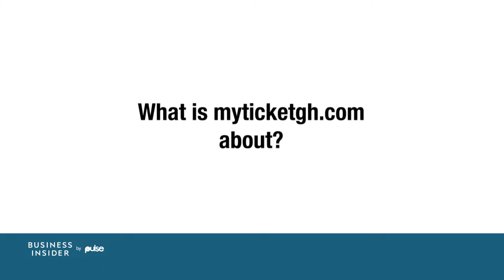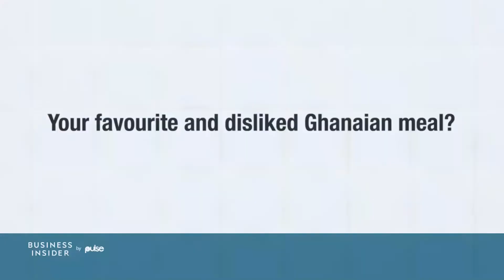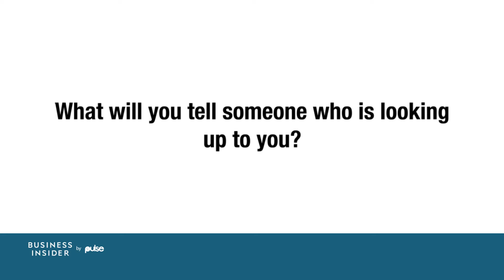Younes Douari Is Digitizing Ghanaian Transportation One Bus and Airline at A Time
Younes Douari is the Managing Director of Myticketghana, a tech company that is digitising the transportation industry in Ghana. His favourite Ghanaian food is Groundnut Soup and Rice balls, he doesn’t like Banku and Fufu though, watch what he says about fufu and banku. 😂😂😂😂😂